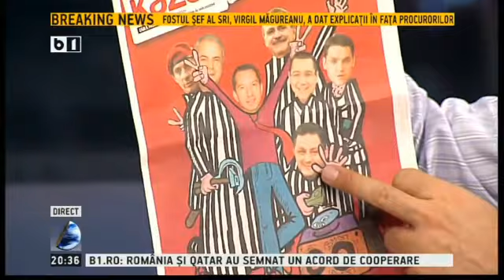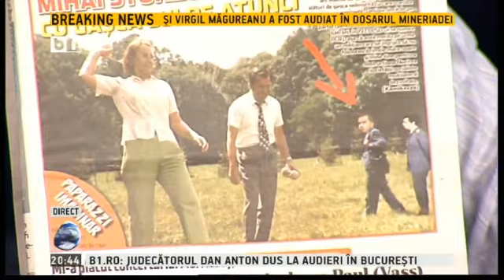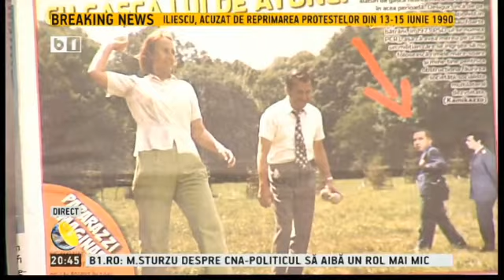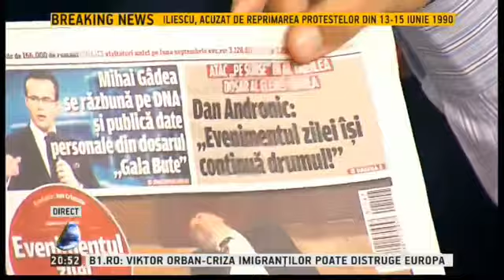Lumea lui Banciu - 21 octombrie 2015 - emisiune completa